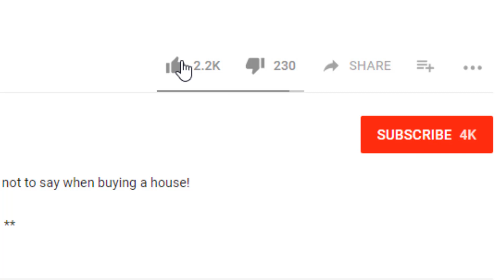Don't Buy Land Until You Watch This!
Before you buy land, watch this video! Learn important tips on how to buy land, investing in raw land, and a quick start guide to buying land.

If you've ever wondered about how to buy land, raw land investing, or how to buy land and build a house this video is for you!

After watching this video you know 5 core questions to get answered before buying and more about the process of buying land and building a house!

Timeline:
0:00 - Intro
0:45 - Consider Zoning and Future City Planning!
2:01 - Check for Deed Restrictions!
2:31 - Verify Easements and/ or Easy Access to the Land!
3:07 - Don't Forget About the Utilities!
4:11 - Explore Your Financing Options First!
5:07 - Final Thoughts!
5:21 - Your Turn!

Share your savvy buy land and build your own house tips with us in the comments section below.  Thank you.  Let's continue to learn and grow together as community and team!

If you want help finding one of the best real estate agents in the nation, a CRS please let me know.  I'm here to help!

Want to know more about investing in Las Vegas real estate or more about Las Vegas real estate, please let me know.  I'm here to help!

Enjoy an amazing day!
-Your Real Estate Geek, Andrew Finney

Andrew Finney
USMC Combat Veteran/ Trusted Real Estate Advisor
License S.0173260 - Las Vegas Realtor

BHHS, Nevada Properties
7475 W. Sahara Ave. Suite 100

Designations-
Sellers Representative Specialist (SRS)

Certifications-
Military Relocation Professional (MRP)

At the time of production, Andrew Finney, S.0173260, is a real estate salesperson at BHHS, Nevada Properties in Las Vegas, NV.

Andrew's videos are his own and do not necessarily represent the views and/ or opinions of BHH.

The purpose of Andrew's videos are to educate you and help you make sense of the real estate process.  If you have questions about home loans and real estate where you live, you are advised to reach out to a local loan officer and trusted real estate advisor in your area for further counsel about your own unique situation.